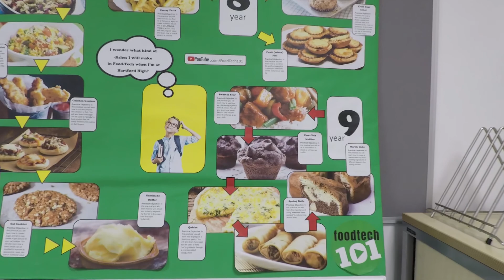Food Technology - Hartford Church of England High School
A tour around Hartford Church of England High School Food Technology room